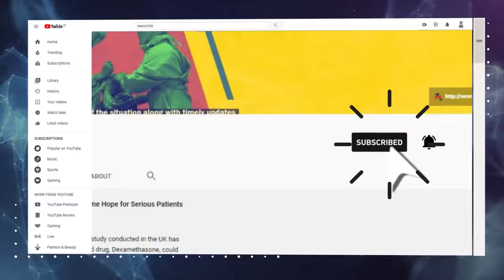COVID-19 : भारत क्यो लड़ाई हार रहा है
सरकार इस तथ्य में सांत्वना दिए जा रही है कि भारत में दुनिया के मुक़ाबले  मौतें उतनी नहीं हुई हैं (शायद युवा आबादी के कारण) लेकिन वायरस का प्रसार किसी भी सरकारी कार्रवाई के मुक़ाबले तेजी से हुआ है, और यह कम होने का कोई संकेत भी नहीं दे रहा है। मौतें बढ़ रही हैं और सरकार की विचित्र नीतियों ने अर्थव्यवस्था को भी तबाह कर दिया है। आइए हम सरकार की प्रतिक्रिया पर करीब से नज़र डालते हैं ।